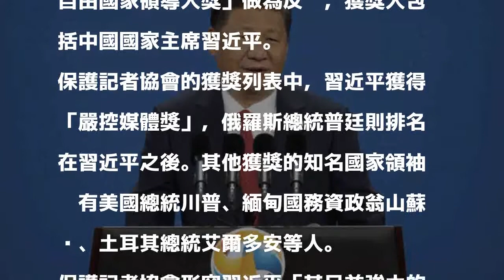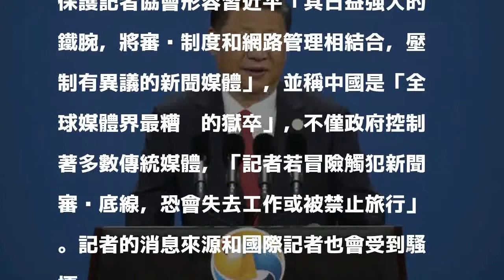諷打壓新聞自由領袖 習近平獲頒 「嚴控媒體獎」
〔即時新聞／綜合報導〕負責評選「國際新聞自由獎」的美國保護記者協會（Committee to Protect Journalists），本週選出「壓制新聞自由國家領導人獎」，反諷破壞媒體自由原則的世界各國領袖。中國國家主席習近平也入列，並獲頒「嚴控媒體獎」。

發表評論評論如下。